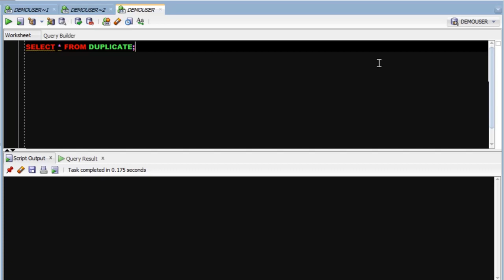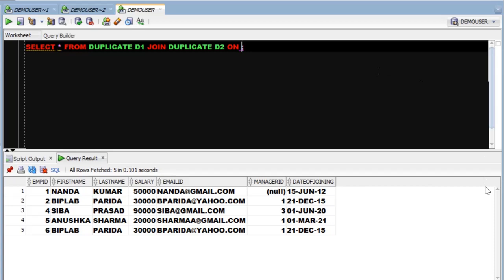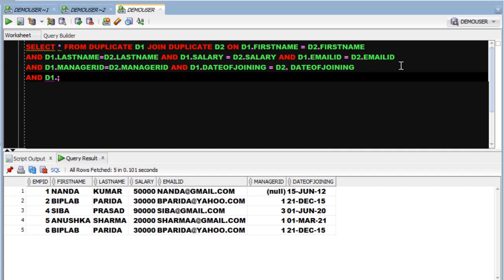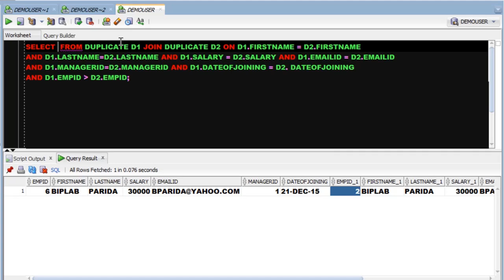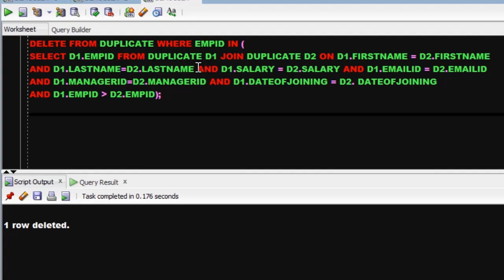SQL query to delete duplicate rows in sql | sql interview questions and answers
SQL query to delete duplicate rows from any table in SQL using self join.
This is a very important interview question asked in almost every SQL PL SQL interview.